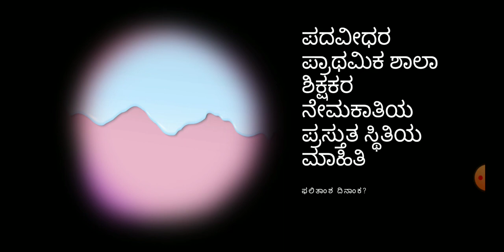GPSTR results announce today evning